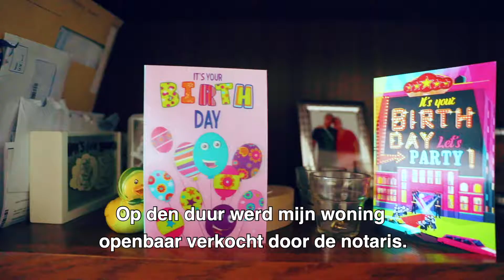Getuigenis Nathalie - alleenstaande moeder in armoede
Nathalie